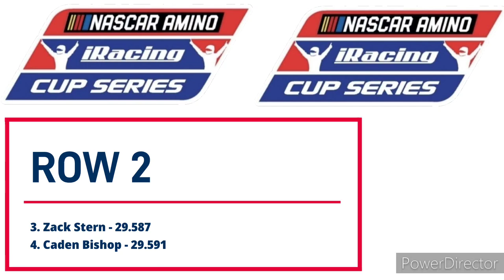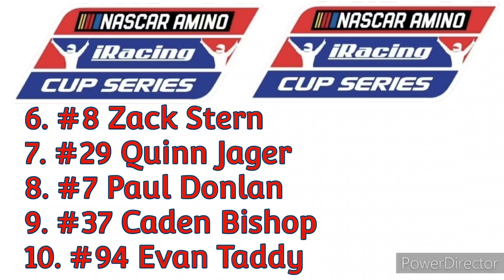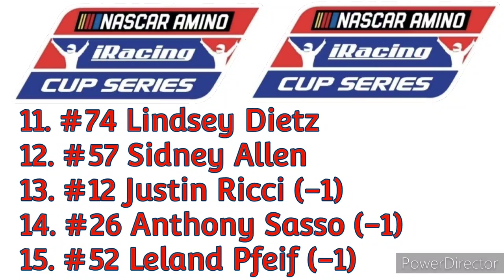NASCAR Amino iRacing Cup Series - Race 3/12 | Charlotte Motor Speedway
We now go to Charlotte Motor Speedway for the longest race of the season! Can Zack Stern hold on to his points lead? Watch to find out!